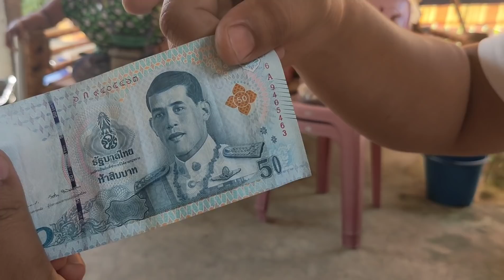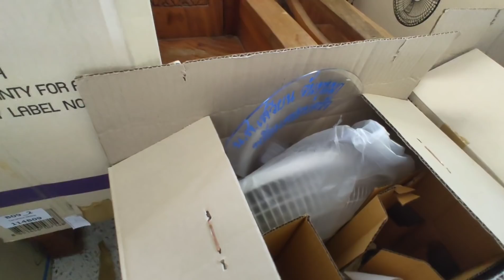ไปเพลประจำกลุ่มช่วงเข้าพรรษาจ้า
ติดต่อID line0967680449